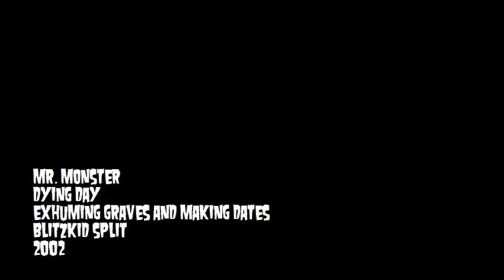Mister Monster - Dying day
Artista: Mister Monster
Álbum: Exhuming graves and making dates (split w/ blitzkid)
Faixa: 02
Ano de lançamento: 2002

.Não possuo nenhum direito autoral sob essa canção, a mesma encontra-se para simples apreciação e divulgação, se gostou: compre o cd ou o baixe legalmente e ajude a banda. Valorize o trabalho do artista! Para mais, visitem:

Artist: Mister Monster
song: Dying Day
Album: Exhuming graves and making dates (split w/ blitzkid)
Track: 02
release year: 2002

.I have no copyright about this song, i'm just sharing and divulging, if you like: buy the cd or download it and help the artist. Enjoy the artist's work!